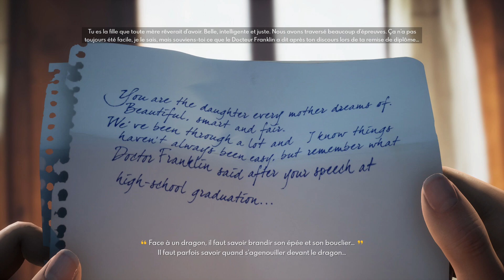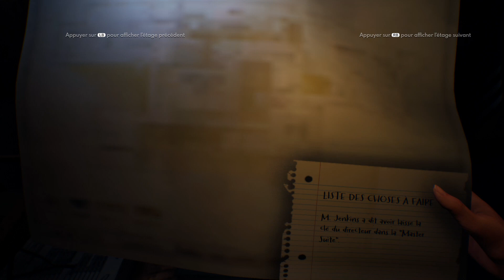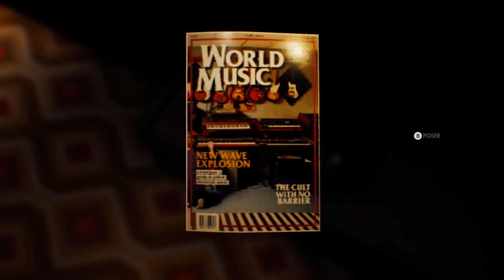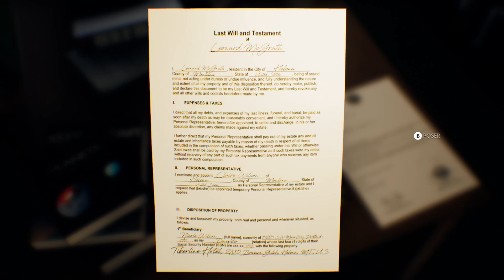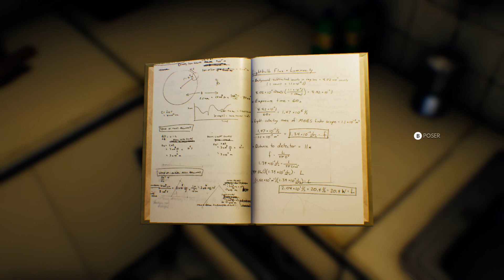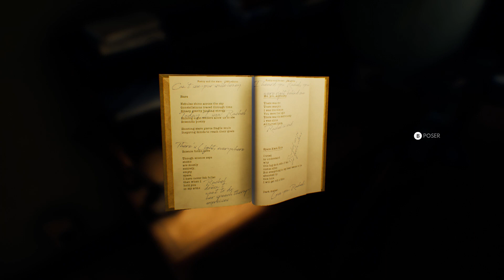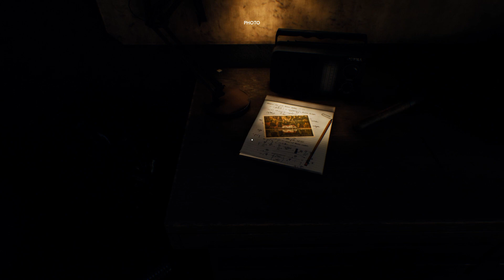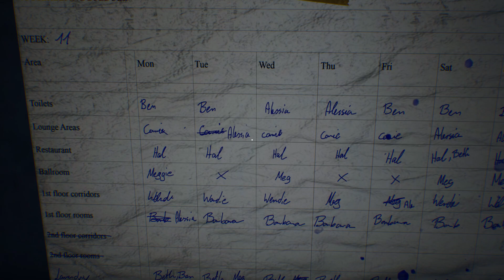GAMEPLAY | The Suicide of Rachel Foster : La première heure de jeu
Développé par One-O-One Games, The Suicide of Rachel Foster est un thriller narratif indépendant nous plaçant dans la peau de Nicole Wilson, une jeune femme revenant dans l’hôtel familial pour accomplir la dernière volonté de sa mère : le vendre et se servir de l’argent pour se racheter auprès de la famille de Rachel Foster, une jeune fille avec laquelle son père avait entretenu une liaison et qui s’est suicidée après être tombée enceinte.
Cependant, le bref séjour à l’hôtel de Nicole va finalement s’éterniser lorsqu’une violente tempête de neige va se déclencher, rendant impossible toute circulation en dehors du bâtiment, tandis que des secrets familiaux enfouis depuis des années vont mystérieusement refaire surface.
Voici pour vous la première heure de jeu capturée par nos soins sur PC.

Et retrouvez toute l'actualité du jeu vidéo, des tests, des dossiers, des tutos et bien plus encore sur notre